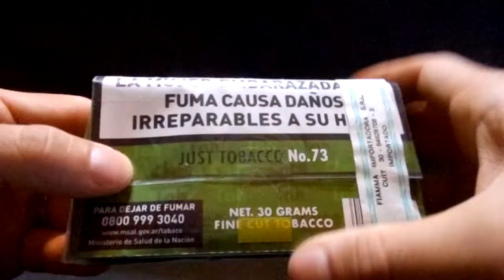Tabaco CHEE TAH green natural x 30 g